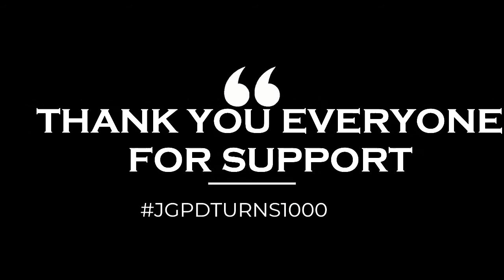THE JOURNEY FROM 0--1000 {JGPD}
WANT TO EARN AN EXTRA $$$

DO WATCH THE NEXT VIDEO